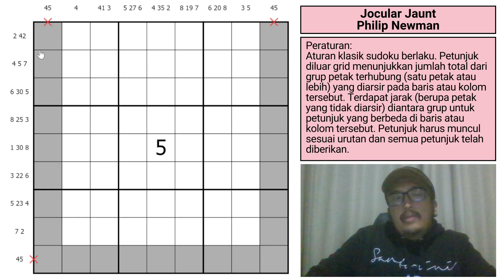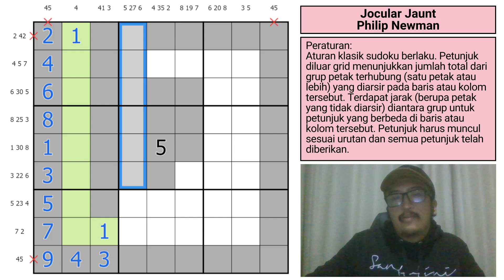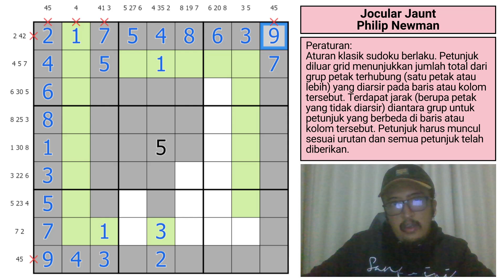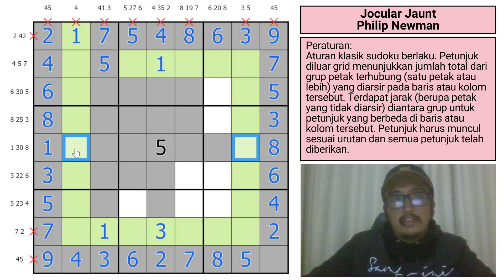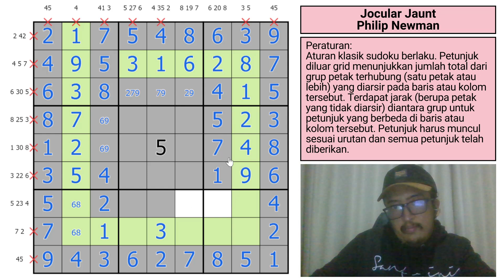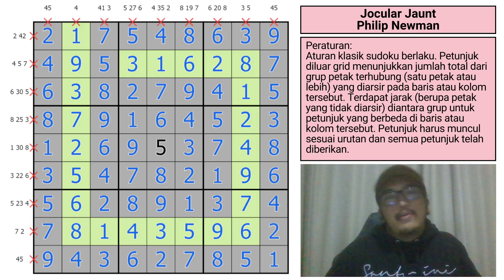Sudoku Pemula: Japanese Sums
🧩Puzzle Details
-Peraturan (English rules in the link):
Petunjuk diluar grid menunjukkan jumlah total dari grup petak terhubung (satu petak atau lebih) yang diarsir pada baris atau kolom tersebut. Terdapat jarak (berupa petak yang tidak diarsir) diantara grup untuk petunjuk yang berbeda di baris atau kolom tersebut. Petunjuk harus muncul sesuai urutan dan semua petunjuk telah diberikan.

🚨Credits
-Thumbnail Photo:
tawatchai07 on freepik

⏰Chapters
00:00 - Intro
00:42 - Rules
03:36 - Jocular Jount (Philip Newman)